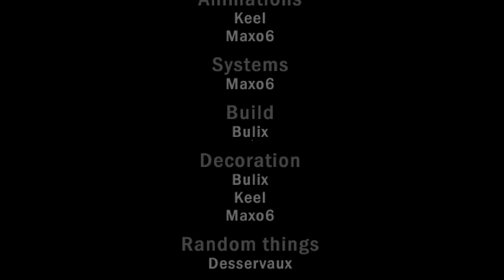Minecraft Halloween Horror Map | LATE!!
Please "LIKE" and "SHARE" the video, Thanks! 🐺  🐾

The MineMakers Team and NewHeaven are proud to present you their new Horror map: Late!
You're late to work, and lack of sleep. After falling asleep in your office, you wake up alone there, with a corpse next to you. Your mind appears to have left you, like the others.